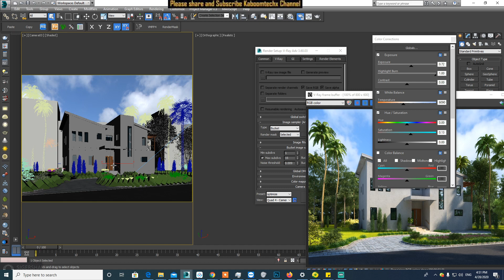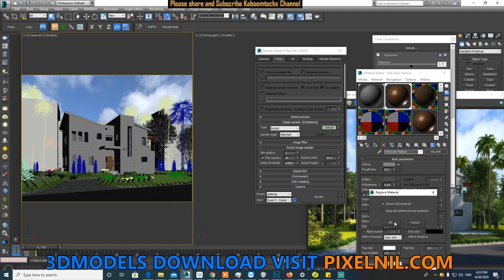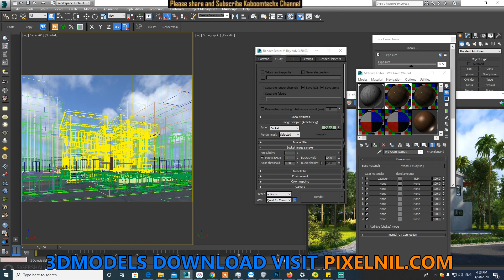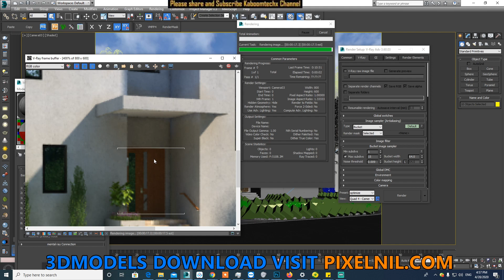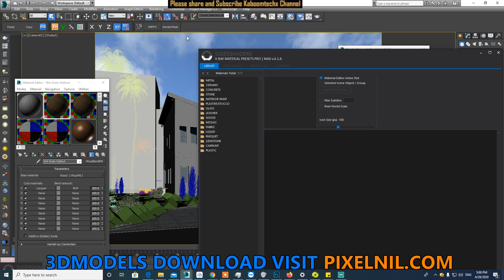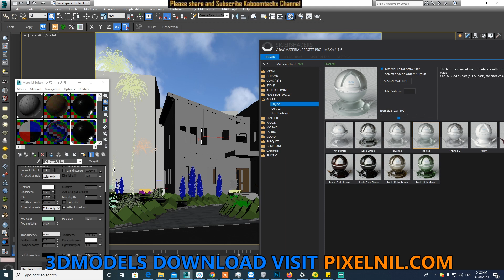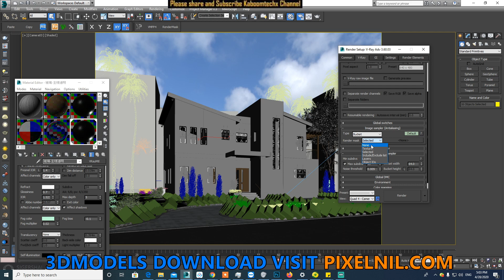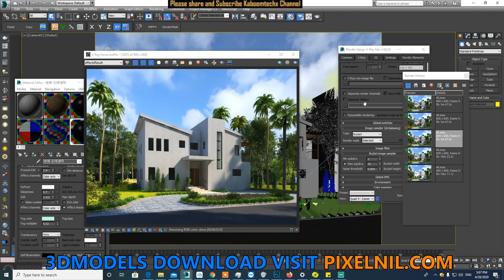Fast Render After client Changes 01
NAMASTE DOSTO, IS  VIDEO ME APKE LIYE LAYA HU 3dsmax me VRAY render fast kaise kr skte hai client ke changes ke baad

MY PC SPECIFICATIONS:
2 GRAPHIC CARD WITH SLI: 2 x GTX 660